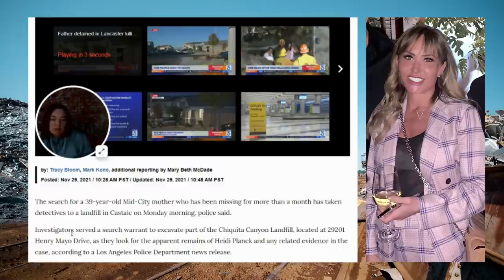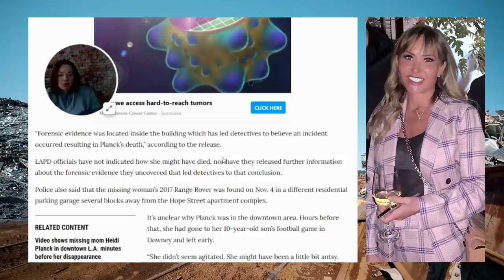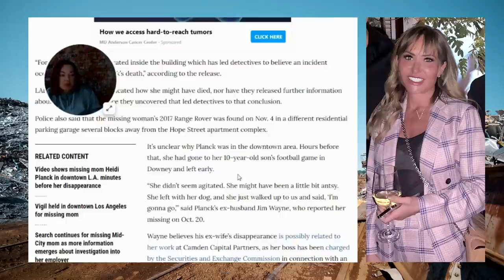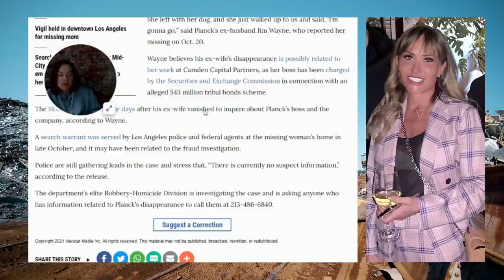The Search for Heidi Planck